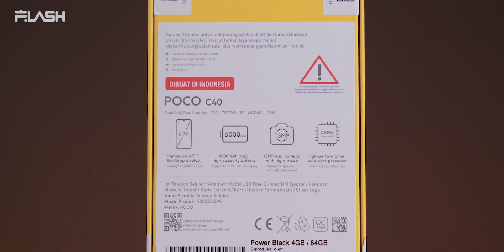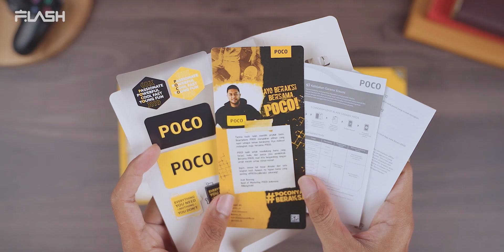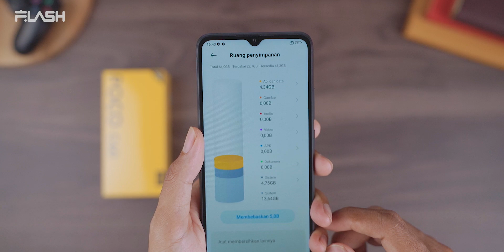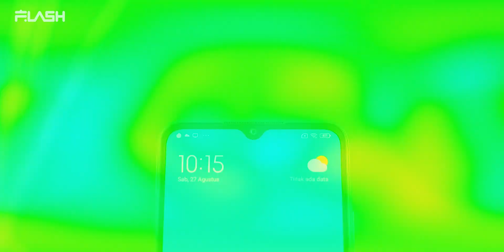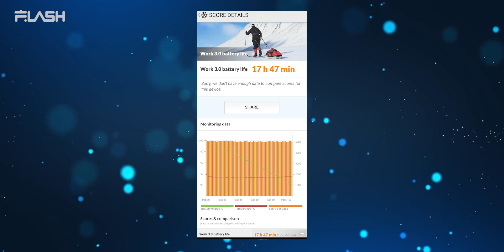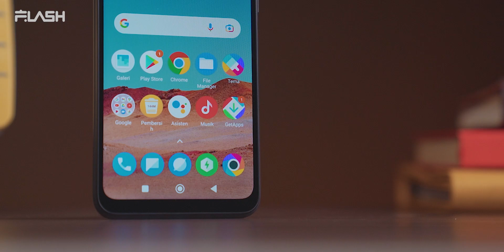POCO SERI BARU!! Unboxing Poco C40 & Camera Test!!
Gila ini Poco!
Link pembelian bakal diupdate setelah launching.